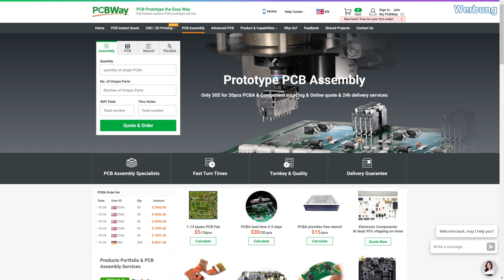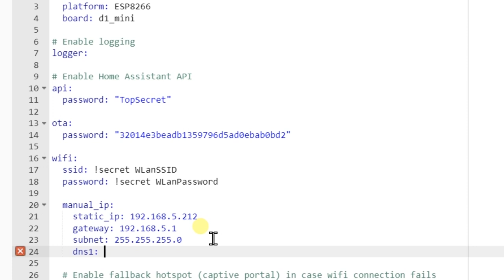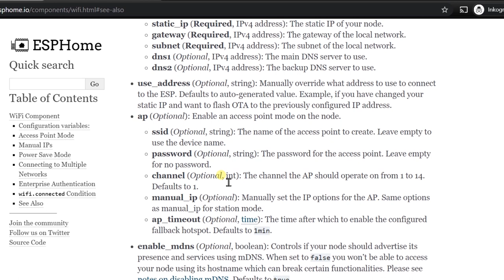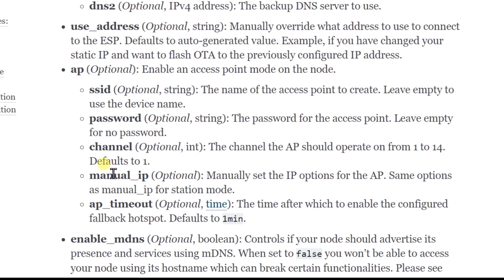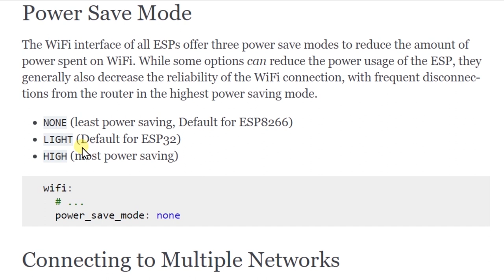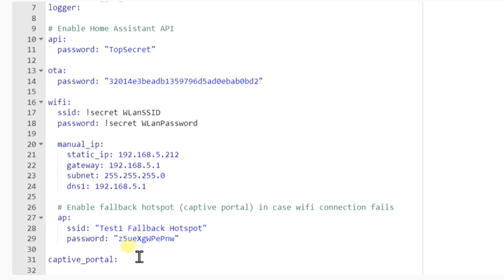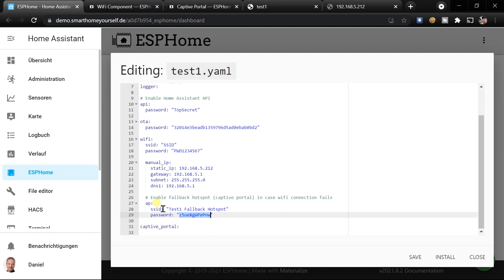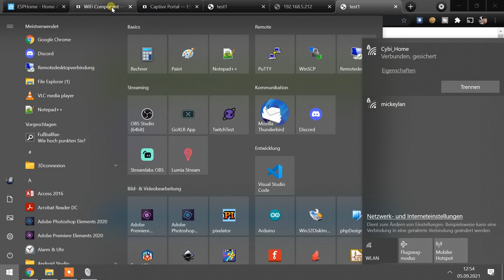WLAN in ESPHome konfigurieren (Wie geht eigentlich ESPHome? | #3)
In diesem Video erkläre ich, wie man die WLAN-Verbindung in ESPHome richtig konfiguriert und was es dabei zu beachten gibt. Neben den normalen WiFi Parametern zeige ich auch noch optionale Einstellmöglichkeiten für das festlegen einer statischen IP-Adresse und den Einstellmöglichkeiten des Fallback Access Points.

Video Inhalt
00:00 - Einleitung
01:54 - WiFi Basis-Einstellungen in ESPHome
02:39 - Statische IP Adresse in ESPHome vergeben
05:37 - Mehrere WLAN-Verbindungen in ESPHome hinterlegen
06:56 - Flashen auf abweichende IP
07:58 - Fallback Access Point in ESPHome
09:26 - reboot_timeout
10:28 - power_save_mode
11:02 - Sendeleistung mit output_power einstellen
11:55 - fast_connect
13:05 - WiFi über den Browser konfigurieren mit captive_portal

Verwendete Bauteile:
D1 mini